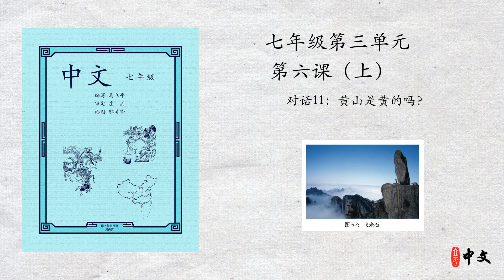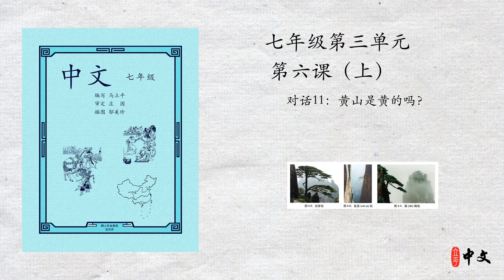马立平中文 - 七年级第三单元 - 第6课（上） - 对话11：黄山是黄的吗？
马立平中文 - 七年级第三单元 - 对话11：黄山是黄的吗？